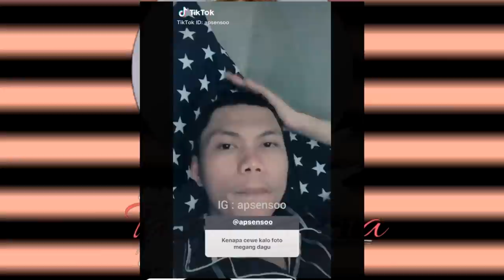QnA WITH APSENSOO NO SENSOR !! | Tasya Revina